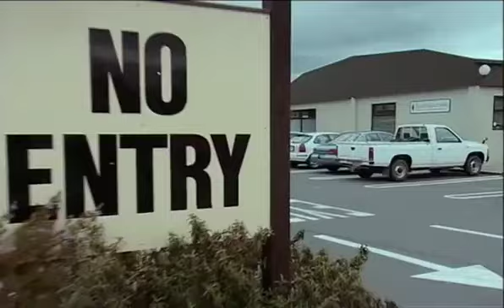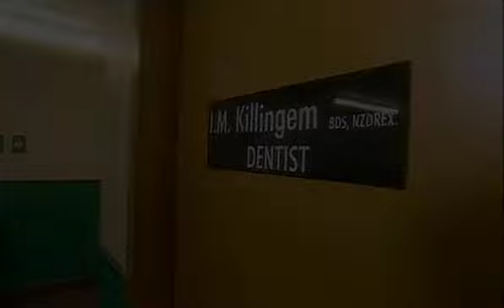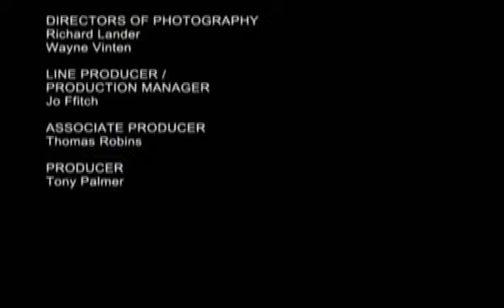Freaky Ep 9 Trolley, Swing & Braces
Freaky is a New Zealand horror anthology children's television series that was produced by Avalon Productions and funded by NZ on Air. It aired 2002.

The show was formerly considered lost media.